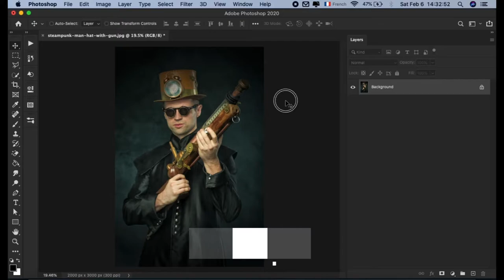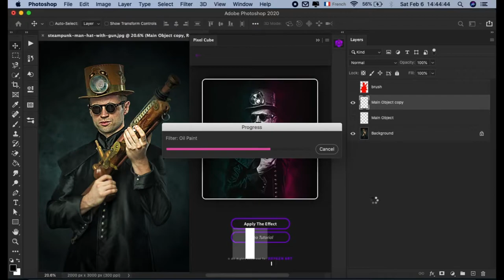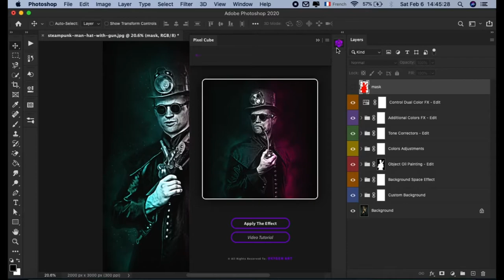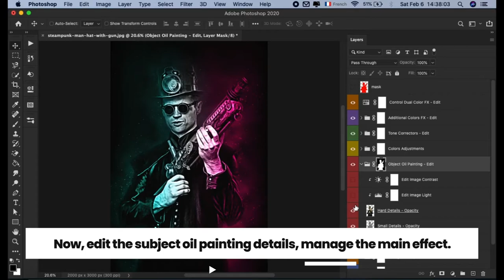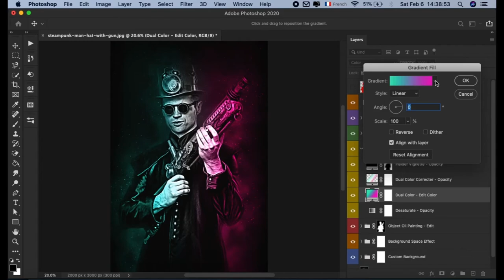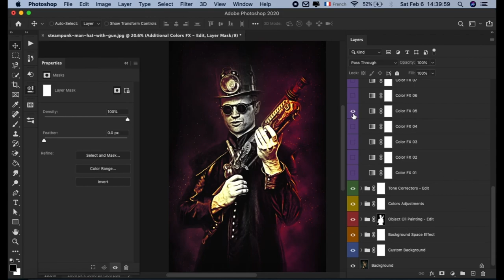Uranus Photoshop Tool - Pixel Cube Guide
Hello there! thanks for purchasing our item, this video tutorial is for Uranus Photoshop Tool using the script tool. I hope enjoy the video, thanks!